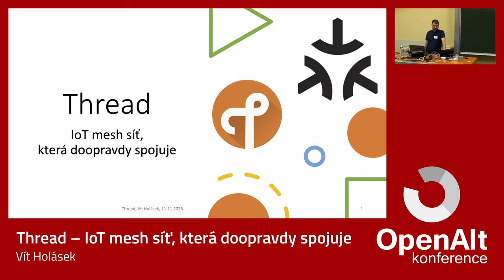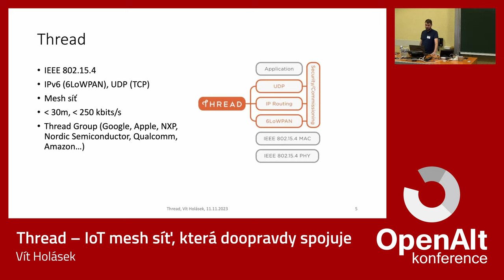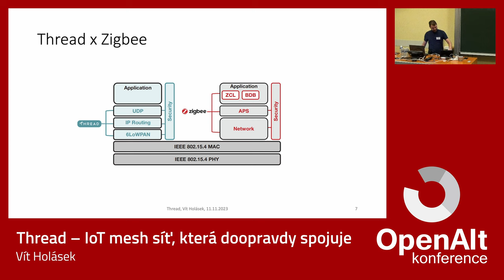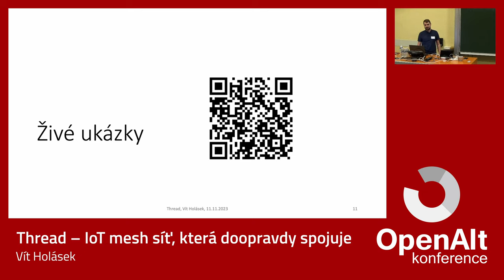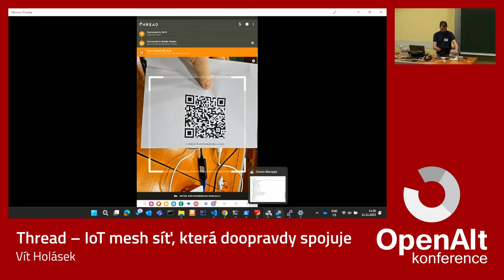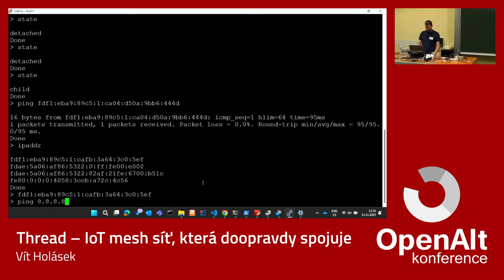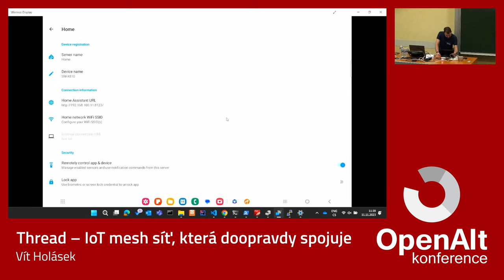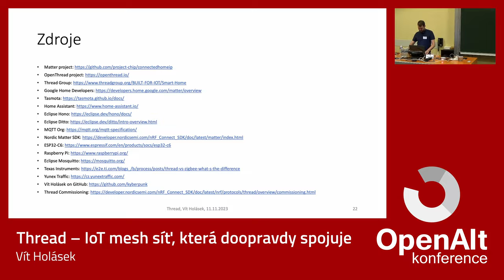Vít Holásek: Thread – IoT mesh síť, která doopravdy spojuje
Thread je otevřený standard mesh sítě pro low-power IoT zařízení, která je od počátku založena na IPv6. To přináší zajímavé možnosti pro komunikaci mezi různými typy sítí nebo cloudem. V přednášce si ukážeme, v čem se Thread odlišuje od ostatních sítí a jak zapadá do Matter ekosystému. Ukážeme si také živé příklady komunikace s Raspberry PI a vývojovými kity (ESP32-C6, nRF52840).